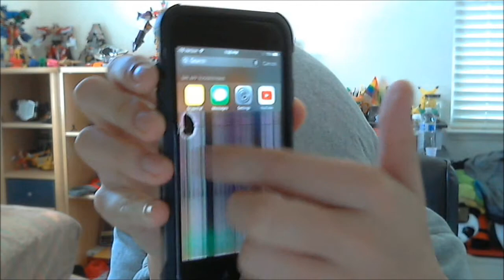Vlog #128 WTF Happened to My Phone?!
44/366

Youtube.com/funnyguykid
Youtube.com/Pichuboy168
Youtube.com/the3starters
Twitter.com/Caleefornia13
Caleefornia13.tumblr.com
Ask.fm/Caleefornia13